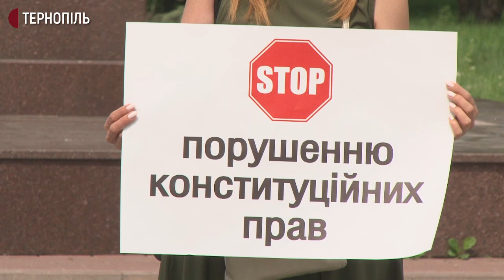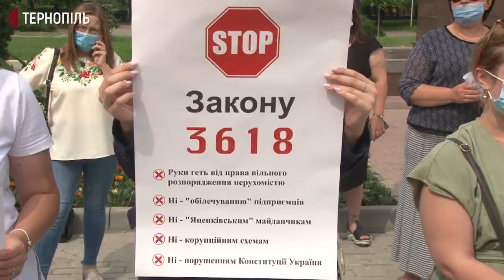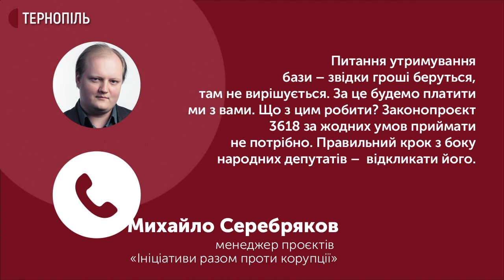Тернопільські рієлтори виступили проти нового законопроєкту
Понад півсотні рієлторів вийшли на акцію протесту в Тернополі. Вони виступали проти  нового законопроєкту “Про рієлторську діяльність”.  Зібралися поблизу Тернопільської ОДА